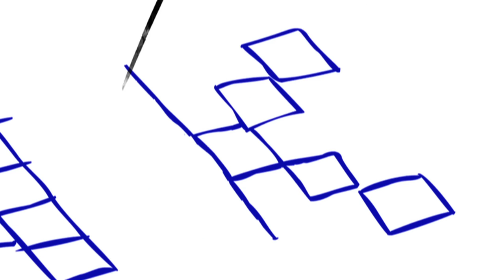Sanjeev Bikhchandani: Effort of a lifetime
‘To create a great company that creates great impact, you should be building rather than selling’. In this talk, Naukri.com’s Sanjeev Bikhchandani gives the audience a few pointers on smart entrepreneurship and scaling up.

ABOUT SANJEEV BIKHCHANDANI: Sanjeev graduated from the Indian Institute of Management, Ahmedabad, and then proceeded to set up Info Edge (India), which is the parent company of the job portal Naukri.com.

In 1997, Sanjeev founded Naukri.com on a server in the United States and later Quadrangle, an offline executive search business. Naukri is the one of the most frequented and largest job portals in India.
Sanjeev is a frequent speaker on entrepreneurship at conferences and at business schools. He is a Board Member of The Indus Entrepreneurs in Delhi and also a member of the Global Board of Trustees of The Indus Entrepreneurs.